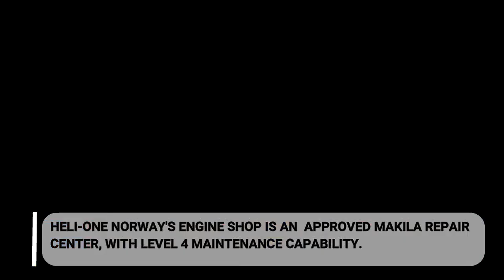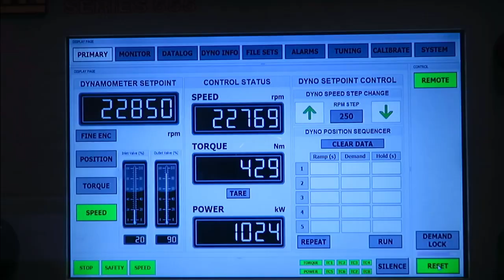Heli-One Norway Engine Test Stand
Take a look at Heli-One Norway's new on-site engine test stand. Technicians test Safran Makila 1A engines as a part of the maintenance process. Heli-One Norway's Engine Shop is a Safran-approved service center and offers full repair and overhaul of Makila 1A engines.